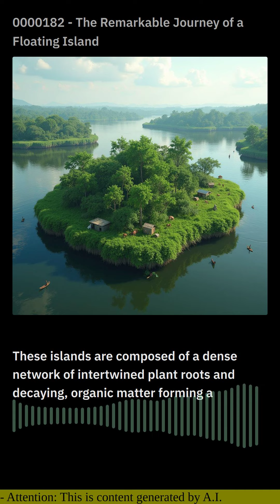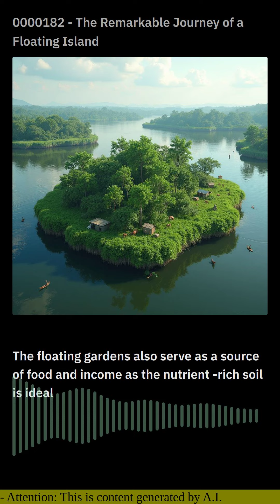0000182 - The Remarkable Journey of a Floating Island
In the vast expanse of the Amazon River, an extraordinary natural phenomenon unfolds - floating islands known as "floating meadows" or "floating gardens." These islands are composed of a dense network of intertwined plant roots and decaying organic matter, forming a floating ecosystem that drifts with the river's currents.

These floating meadows are marvels of nature, showcasing the remarkable adaptability of plants and the intricate web of life within the Amazon rainforest. The intertwined roots of grasses, sedges, and other vegetation create a stable platform that supports a diverse array of plant species.

The floating islands serve as havens for wildlife, providing shelter and nesting sites for birds, insects, reptiles, and even mammals. The dense vegetation offers protection from predators, while the decaying organic matter nourishes the ecosystem, creating a rich food source for countless organisms.

Over time, these floating meadows can grow to immense sizes, some spanning dozens of acres. They are guided by the river's currents, often breaking up and reforming in different locations. This constant movement creates dynamic and ever-changing landscapes within the Amazon River.

Indigenous communities have long recognized the ecological and cultural significance of the floating meadows. They utilize these islands for fishing, hunting, and gathering medicinal plants. The floating gardens also serve as a source of food and income, as the nutrient-rich soil is ideal for growing vegetables and fruits.

The floating meadows of the Amazon River are a testament to the incredible biodiversity and resilience of the rainforest ecosystem. They are fascinating examples of how plants and wildlife can adapt to unique and challenging environments, creating thriving communities that float upon the river's surface.